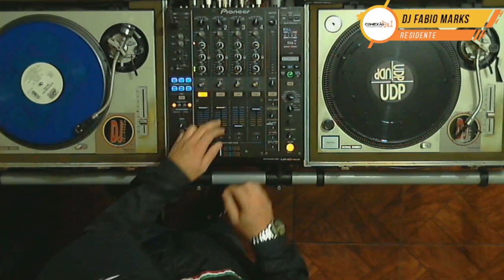As 7 Melhores Músicas Da Conexão DJ By Fabio Marks - Euro House, Hip-House, House, 90's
♫ Volume 179.

=== SET LIST ===
01. Tony Di Bart - Turn Your Love Around
02. Everything But The Girl - Missing
03. Reality - Wanna Get Busy
04. Real System - There Is No More Love
05. PAK! Feat. Rodney - Party On Go!
06. Max-A-Million - Fat Boy
07. 20 Fingers Featuring Roula - Lick It
BONUS TRACK
08. Sweetbox Feat. Tempest - Booyah (Here We Go)